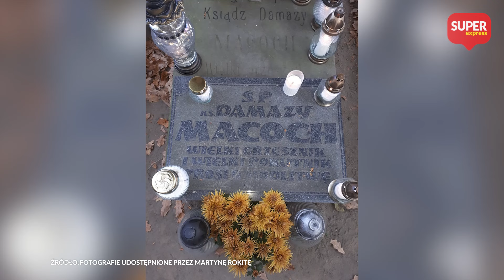Groby polskich MORDERCÓW: Pochowani wśród ZASŁUŻONYCH l (Nie)zapomniani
Ksiądz morderca, pedofil, zabójca prezydenta i nekrofil. W nowym odcinku "(Nie)zapomnianych" pokażę Wam groby polskich morderców. Wcale nie leżą oni pod płotem, w alejkach, gdzie nikt nie spaceruje. Pochowani są w godnych miejscach, na ważnych dla Polaków cmentarzach. Na ich nagrobkach próżno szukać opisów ich strasznych czynów.